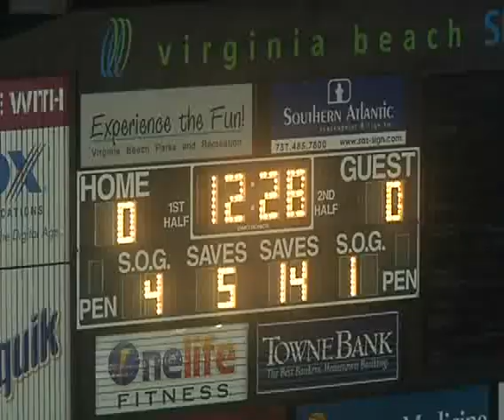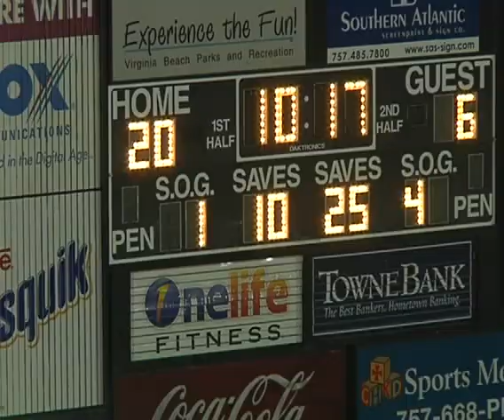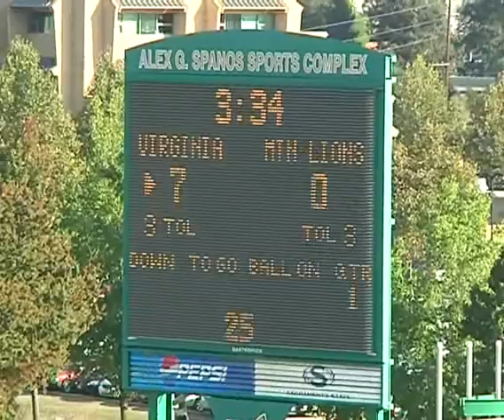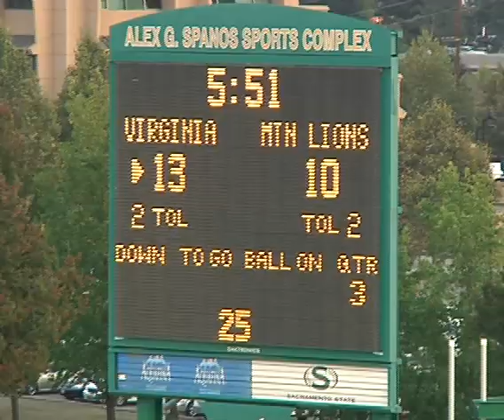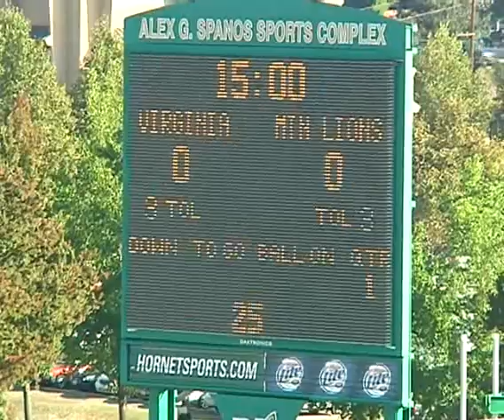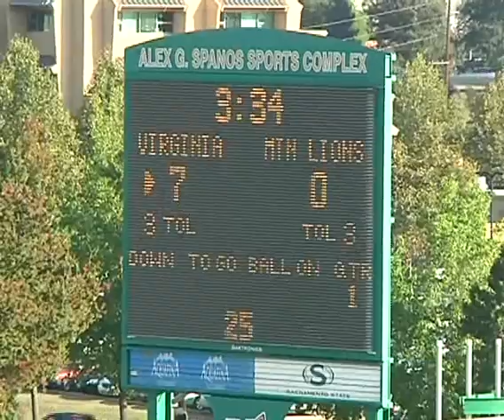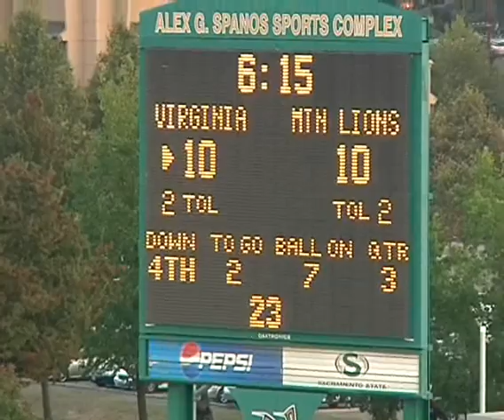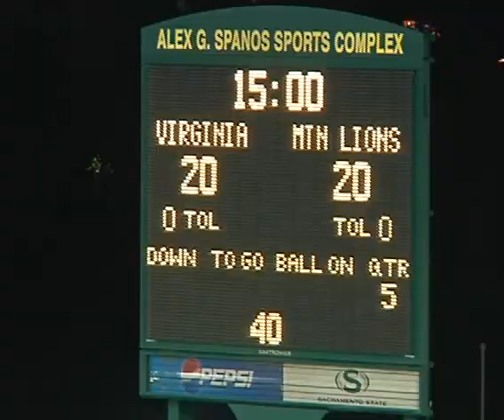Alvarado.WMV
2011 Virginia Destroyers Season Highlights